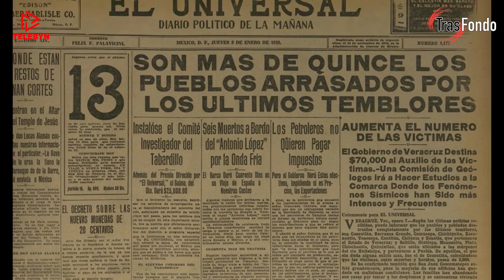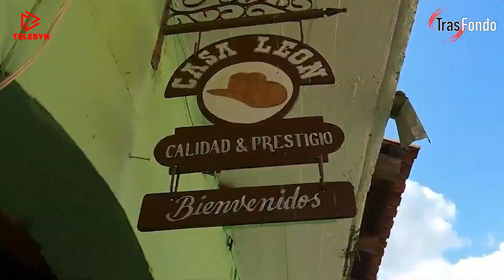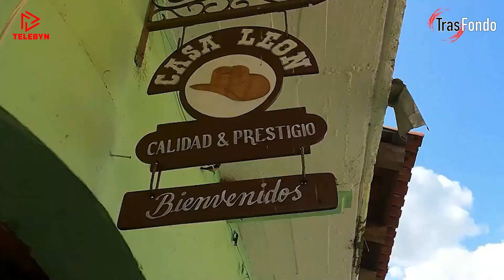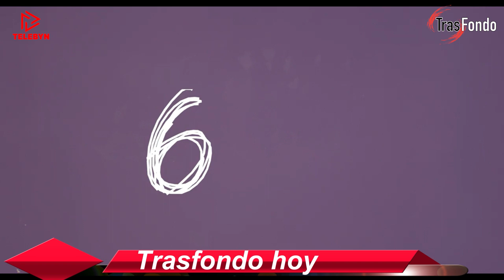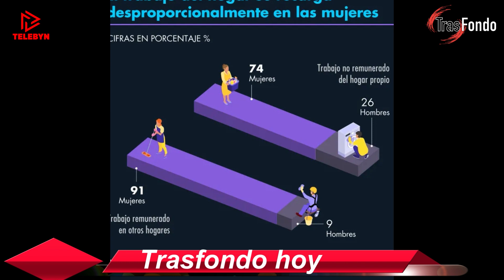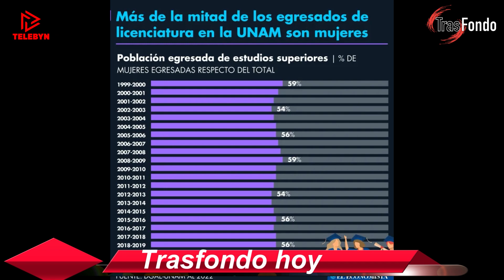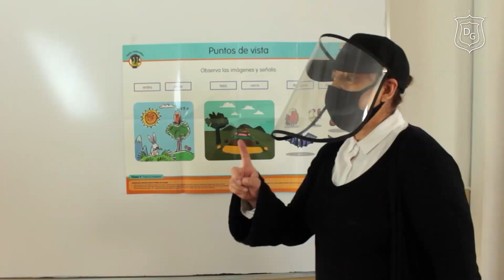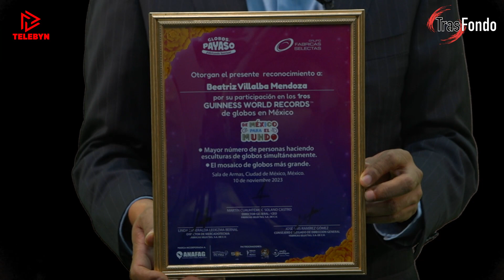TeleByNPresentaTrasfondoDonde Las Ideas Son Las ProtagonistasPrograma 028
TeleByN
Presenta
Trasfondo
Donde Las Ideas Son Las Protagonistas
Programa 028

Conduce:
Víctor Hugo Escobar

/ victorhugo.e. .

/ telebynmx

/ afondomedios

/ telebynmx

/ victorhugoe. .

/ telebynmx